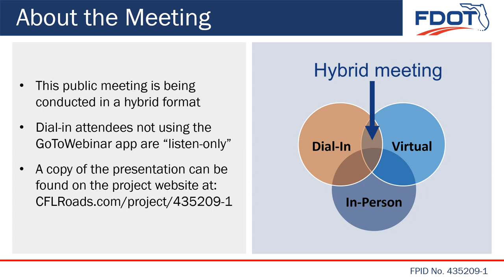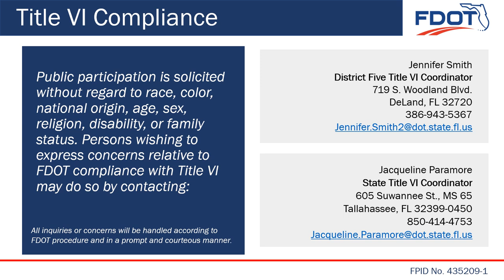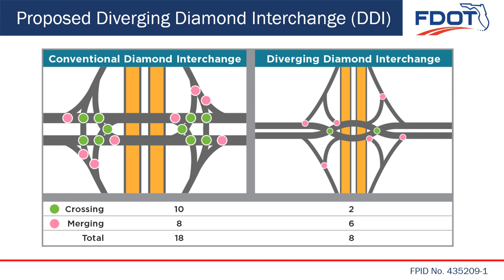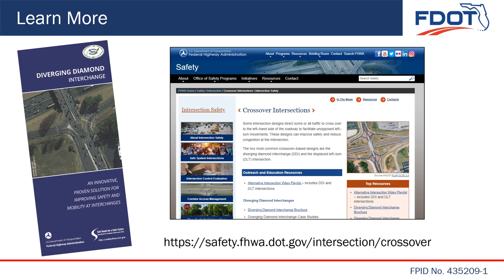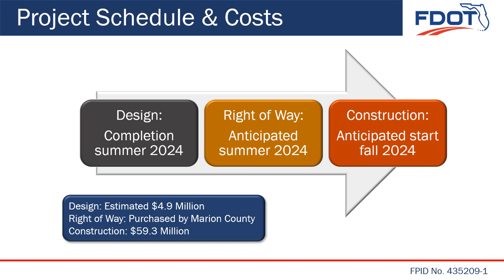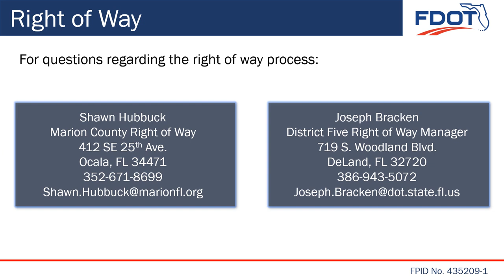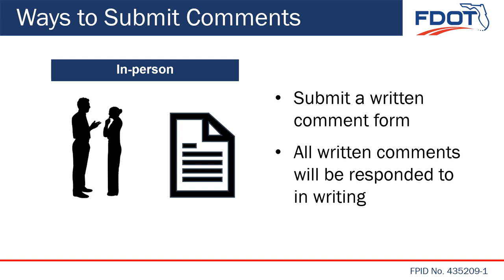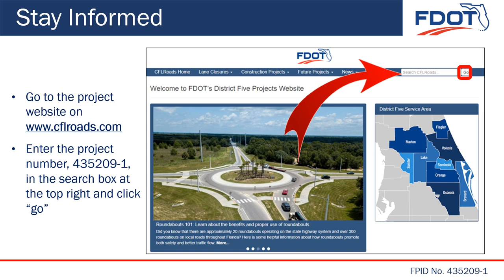2022-08-25 Public Meeting Presentation